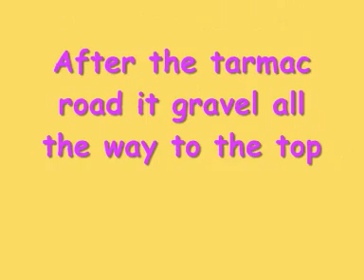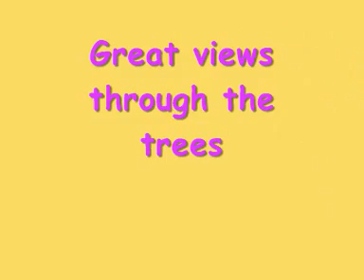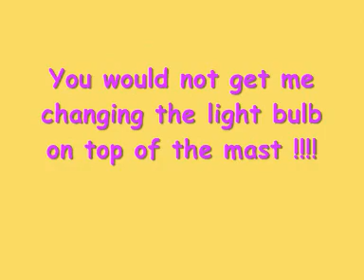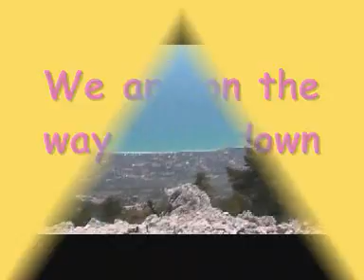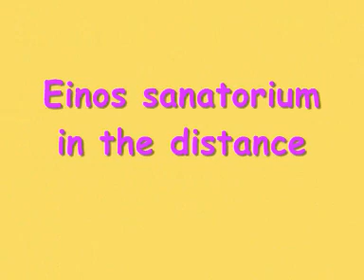Mount Einos kefalonia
A drive up to the top of Mount Einos kefalonia